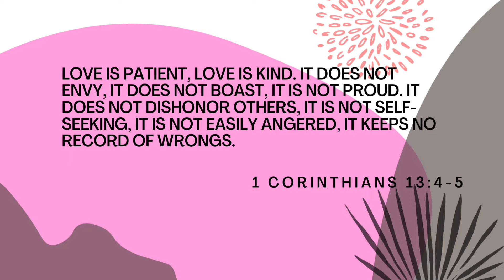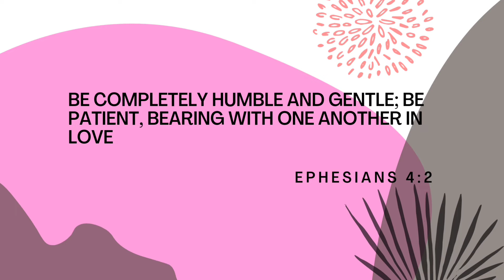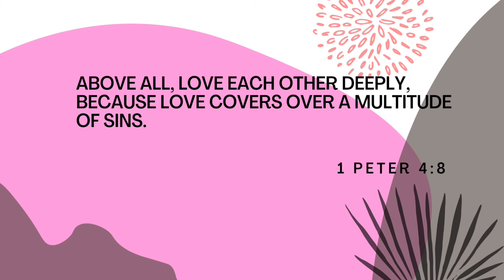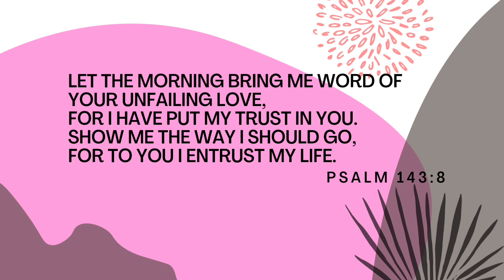Bible Verses for Love!